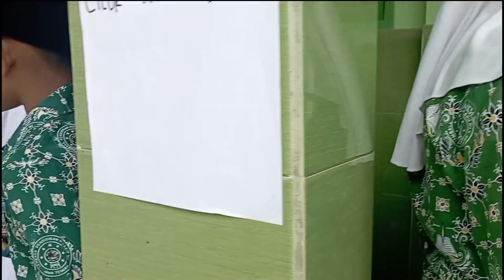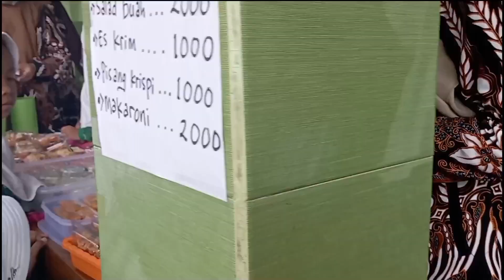Persiapan Market Day MIMA Kracak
Kegiatan Market Day di ikuti oleh semua kelas 1 sampai dengan 6 MI Ma'arif NU 1 Kracak. Ada berbagai macam makanan dan minuman yang dijual dengan harga yang terjangkau. Kegiatan ini melatih jiwa wirausaha anak sedari kecil.